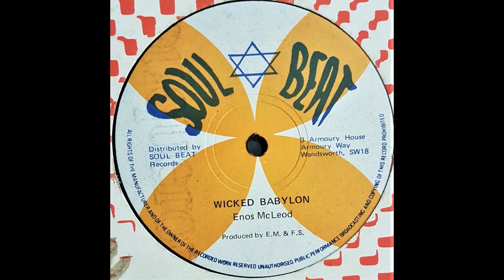Enos Mc Leod - Wicked Babylon (E. M. & F. S. - Soul Beat 12")